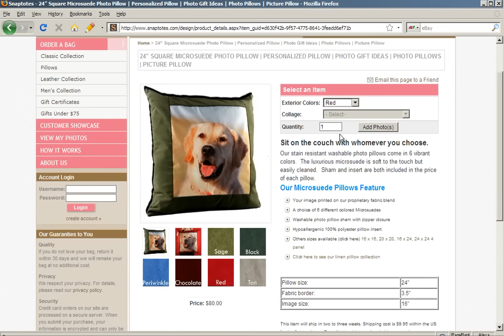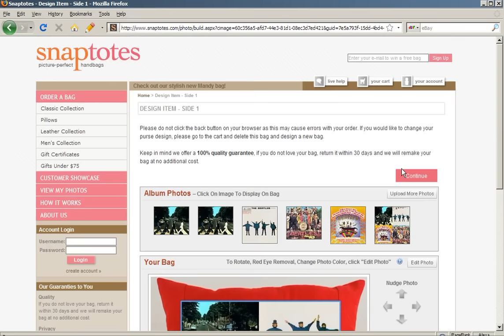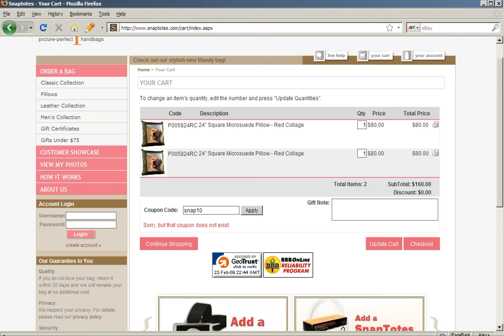Turn Your Photo Into a Photo Pillow Collage! - DIY Photo Tutorial